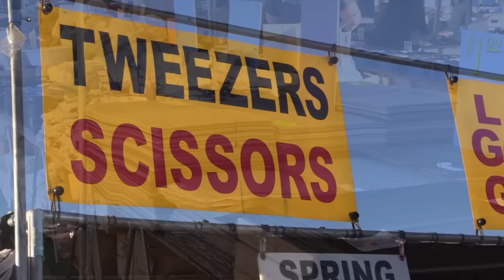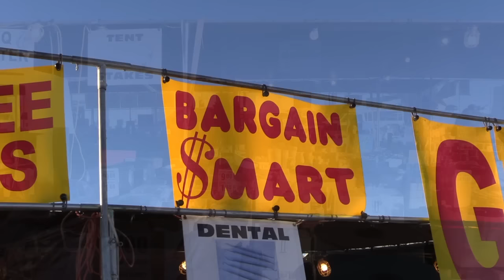Bargain $mart General Store... Tyson Wells Shows... Quartzsite AZ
Welcome To Quartzsite TV..SW Desert Internet Broadcast Central